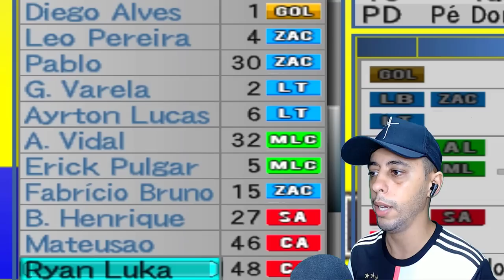FINAL do MUNDIAL DE CLUBES!! FLAMENGO X REAL MADRID - BOMBA PATCH